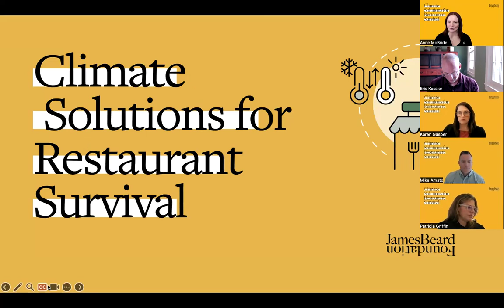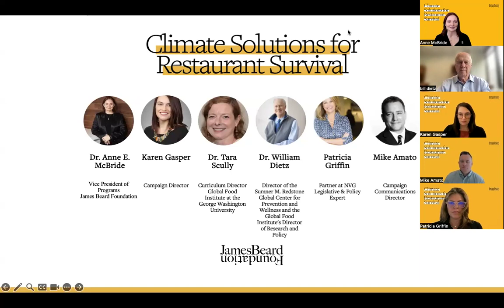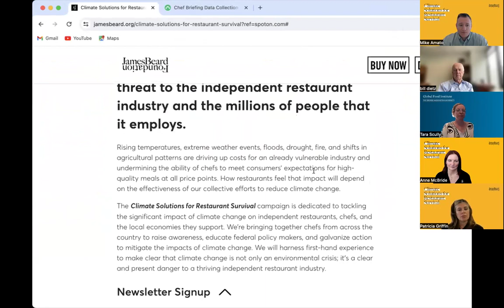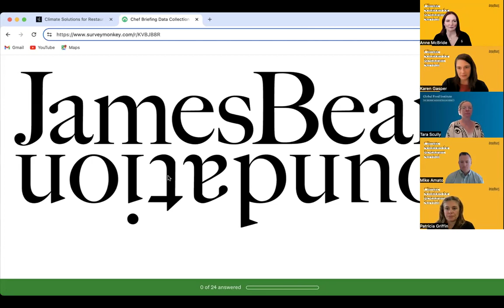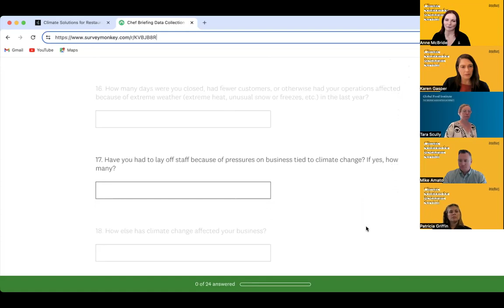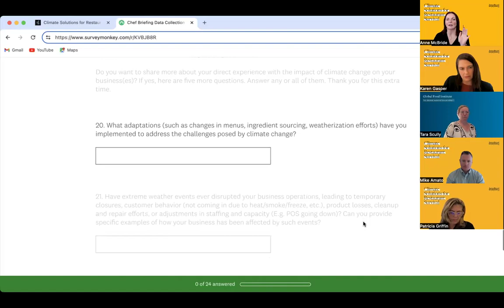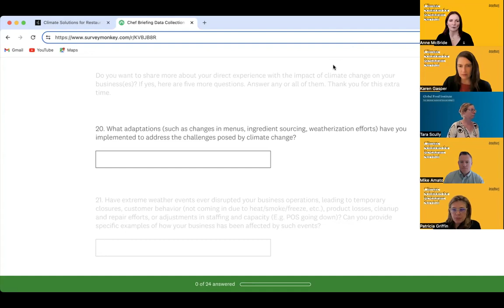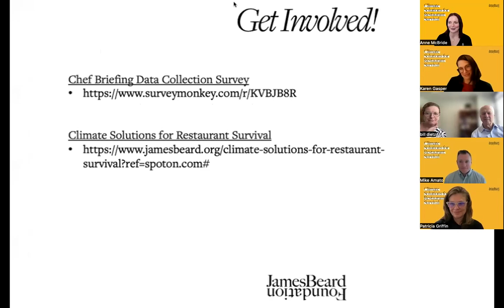JBF Climate Solutions for Restaurant Survival Chef Briefing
On March 4th, the James Beard Foundation hosted a a virtual briefing specifically designed for chefs and other members of the restaurant industry to detail key elements of their engagement in the campaign. We covered the research informing the Climate Solutions for Restaurant Survival campaign, what pieces of legislation are immediately at play, and the information we need from industry folks to maximize the impact of the campaign. Visit our campaign page to learn more, including how to participate in upcoming JBF campaign activities to advocate for mitigation of climate change’s impact on your operations and download social media assets.